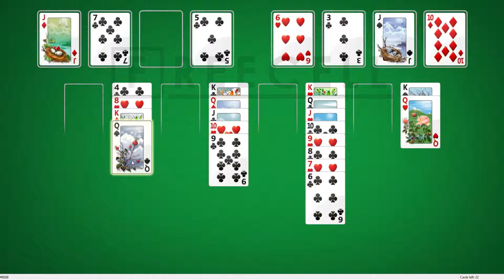Solution to freecell game #9169 in HD